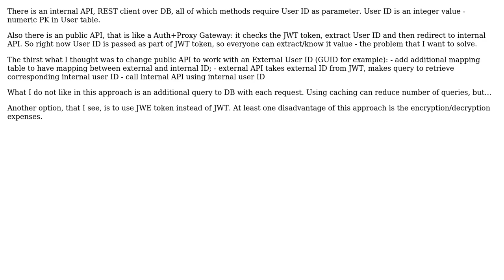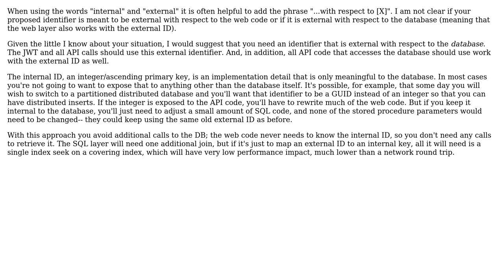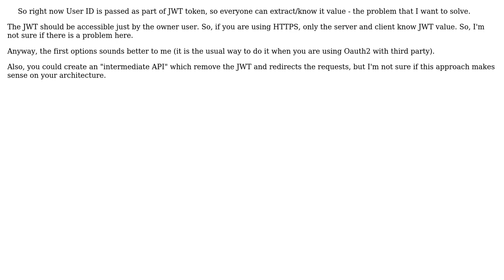Software Engineering: External User ID to Internal User ID (2 Solutions!!)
Software Engineering: External User ID to Internal User ID

With thanks & praise to God, and with thanks to the many people who have made this project possible! | Content (except music & images) licensed under CC BY-SA | Music | Images & others | With thanks to user Tulains Cordova user Set user Ruben user John Wu and the Stack Exchange Network Trademarks are property of their respective owners. You are responsible for your own actions.